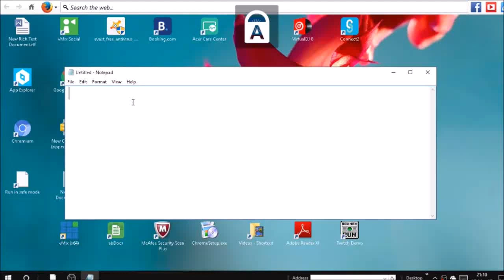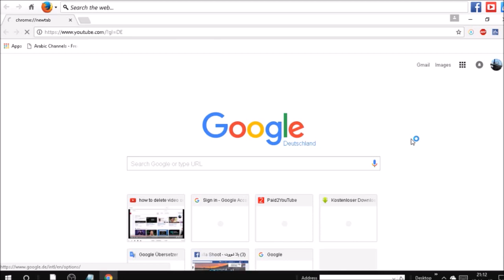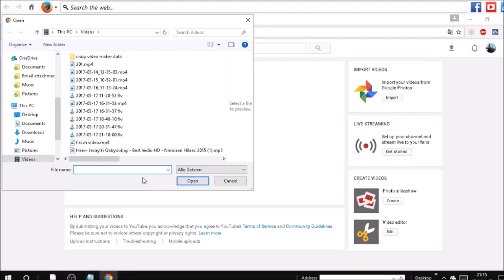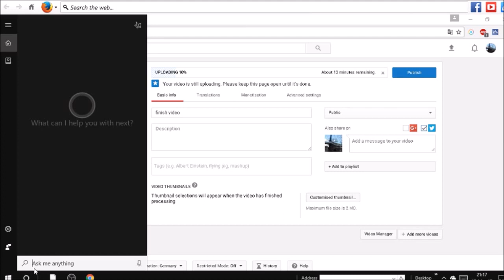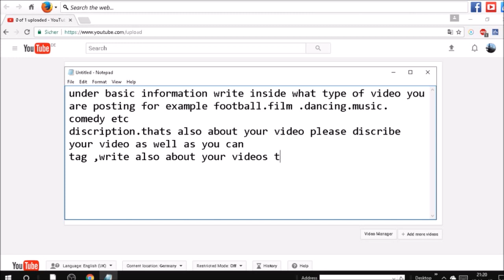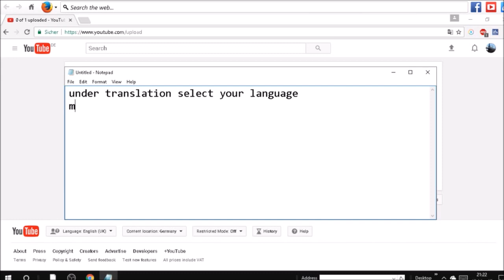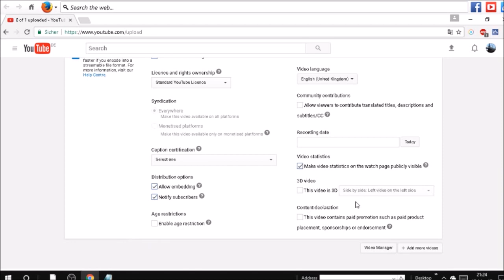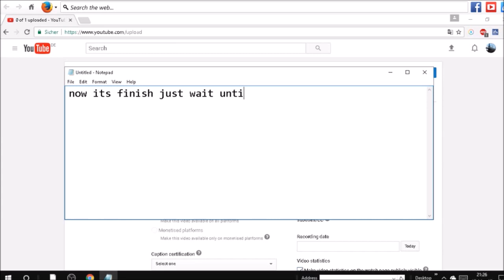how to post video on youtube simply in 3 minutes